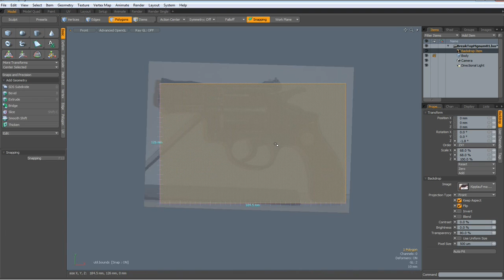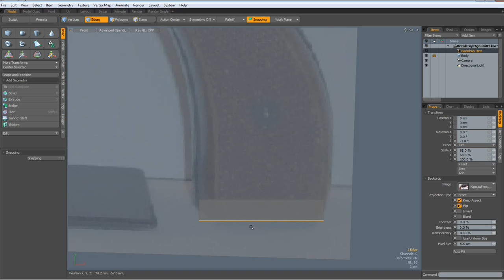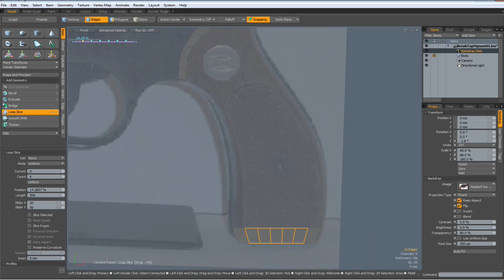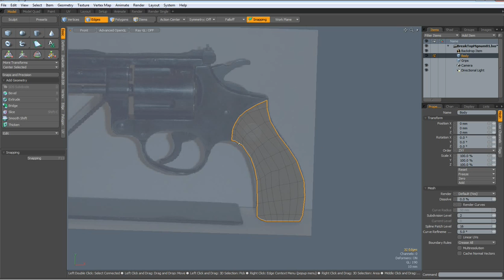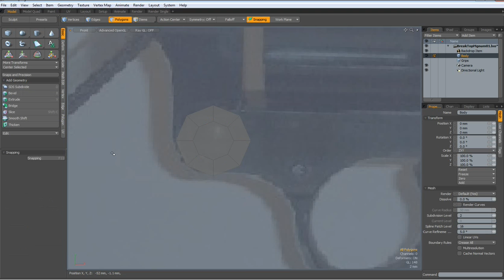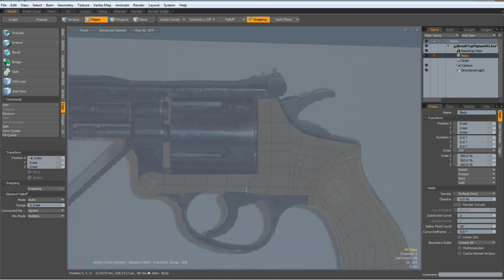Luxology Modo - Modeling a revolver - Part 01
This video shows how to model a revolver in Luxology Modo. It makes a lot of use of Pixar subdivision which is only available in Modo 501 or later. The modeling of the revolver drum is not covered in this series of videos. It is explained in